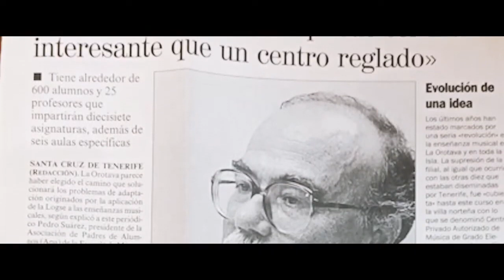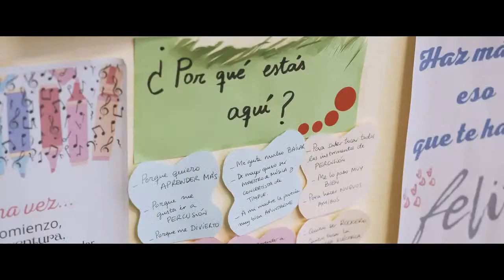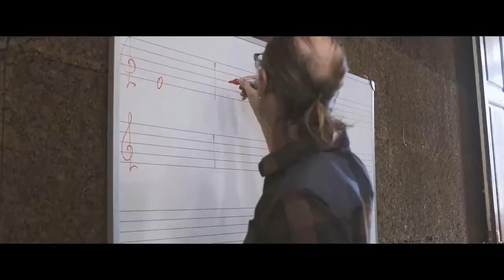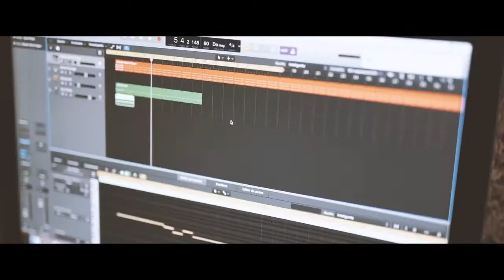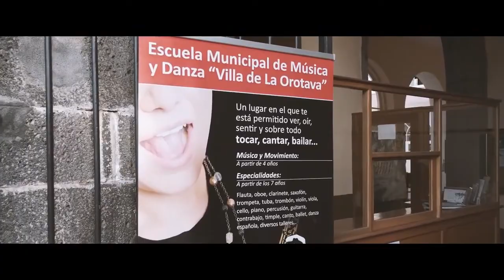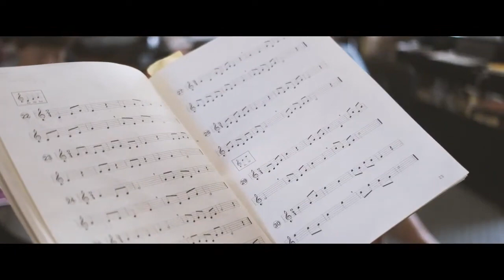Concierto 25 aniversario Escuela Municipal de Música y Danza, Las Orotava